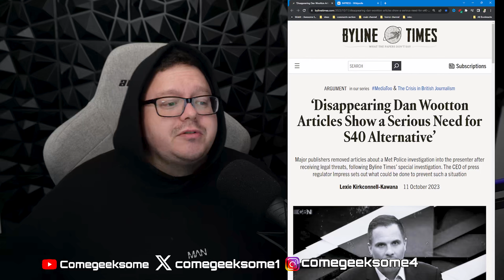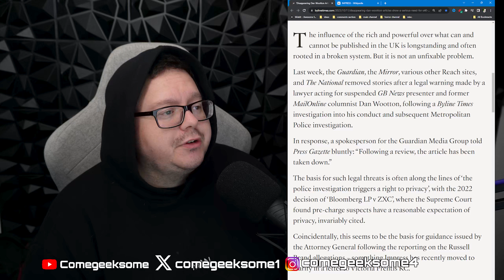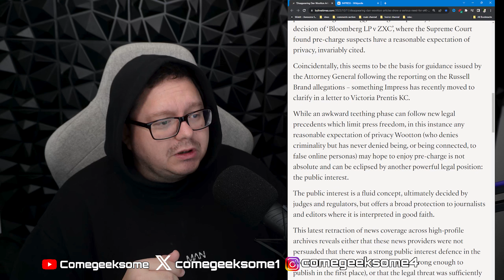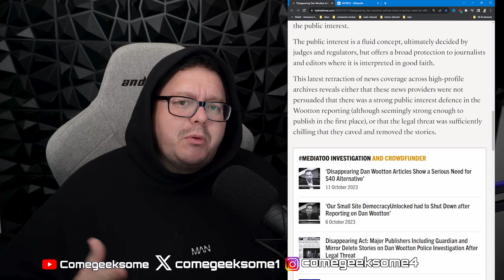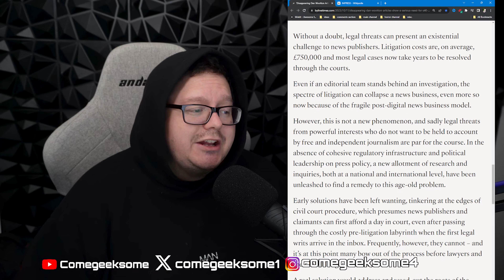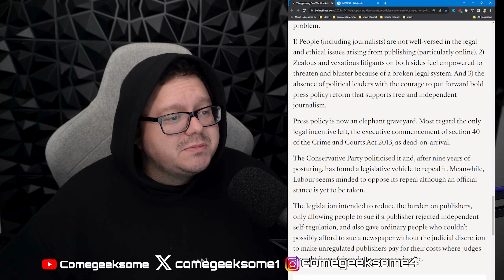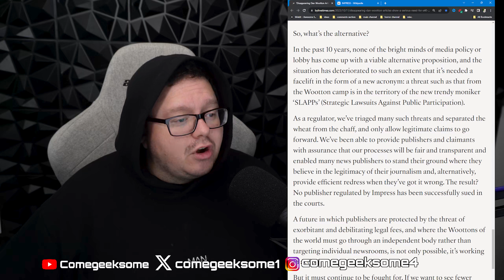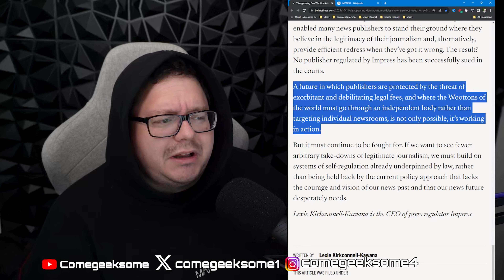Dan Wootton REMOVING articles shows we NEED REFORM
NifflerMyAugury
Megan Oï¼‡Shea
Becca Bokka
Maureen Kinross
Astrid Vissers
Madam_Jinxalot
Louisa Douglass
Nartora Kelly
Amanda Michelucci
DÃ®sa Mariah
Katie Johnson
ðŸ–¤Rashida Taylorâ™‰ï¸
Wonky Butterfly
alex silva
TheNaiveFenix
Angelus
Nicola Oates
lizz gordon
Tarantula Ravenblood
Leon BlackCat
SukiLondon
Purple-Pineapple
Petra Girullis
Xtremeangel1703
Christine Laurenson
Melissa Leonhard
unclebrat
Ash B
Meg Wheeler
Jodie Galloway
Brennan Armacost
Lillemor Gustavsson
Nitrosgal 2
HarleyQuinnForTheWin Last
MommaT
Mitchell Stiel
Linda Gustafsson
Pura FÃ©
Barbarian Barbie
nikkijane clark
Cindy Winget
Stephanie Davis
Scandi
Ann-christin Mortensen
ann brown
Tina Jay
Marianne Erni
Sunshine
Mandie G
Emma P
Sally Pascoe
Sabine M.
TheRestiveOne
Jane Ruddell
ssmileysue
Christine
LifeOfSarcasm
Night Train
Steve Kass
Harbenja
Kae-linn E. Verch Rogkirrke
Khimmy Depp
Marie Pedrick